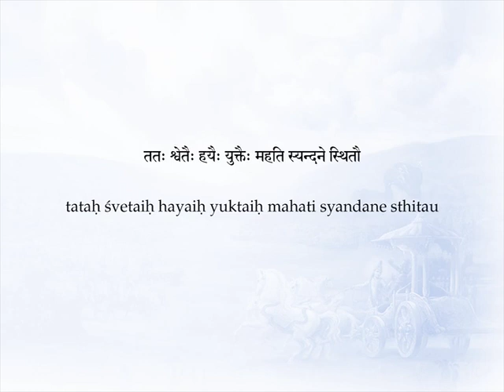How Does God Appear to the Materialistic People?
This vignette is taken from Paramahamsa Prajnananandaji's discourses on the Bhagavad Gita delivered to his students at the Hariharananda Gurukulam at Balighai, near Puri, in India. Paramahamsaji here is speaking of Lord Krishna as described by Sanjaya in chapter one of the Gita. Sanjaya refers to him as "Madhava". Prajnananandaji explains two different metaphorical meanings for the word Madhava. Watch this video to learn about these and also see how the divine Guru helps us understand how the spiritual seeker and the materialistic ones perceive the same concept of God in two different ways.

Paramahamsa Prajnananandaji is a revered Kriya Yoga master who travels world over teaching Kriya Yoga and how to practice spirituality in daily lives. His teachings cover a broad expanse of spiritual topics which include yoga, meditation, practical spirituality and also deep metaphorical interpretation of Vedanta and many scriptures like Bhagavad Gita, Yoga Sutra of Sage Patanjali, Durga Saptashati, different Upanishads.  He is the current Guru in a long and unbroken lineage of Masters starting with Babaji Maharaj and including such spiritual giants as Yogiraj Shri Shyamacharan Lahiri Mahashaya, Swami Shriyukteshwar Giri, Shri Bhupendranath Sanyal Mahashaya, Paramahamsa Yogananda the author of Autobiography of a Yogi, Swami Satyananda Giri, and Paramahamsa Hariharananda.  to learn more about the Guru and his lineage, and also about his mission.